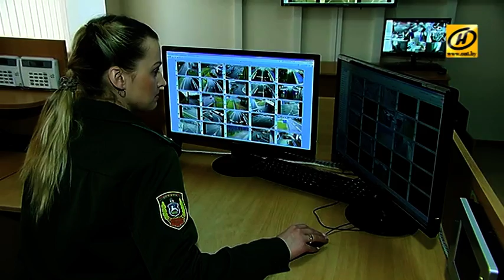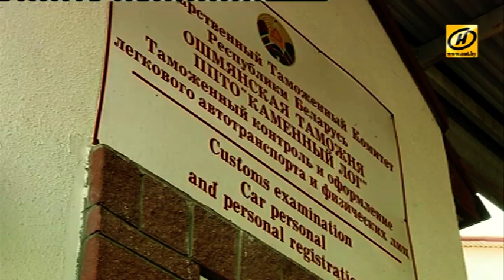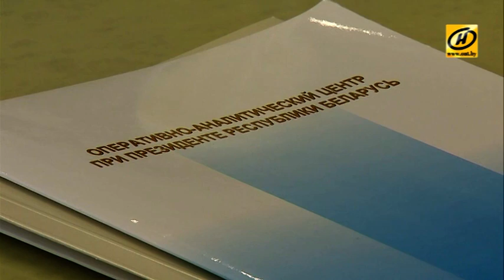Контуры. В пределах видимости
Наша жизнь день ото дня складывается таким образом, что телезвездой почувствовать себя может практически каждый. Вокруг нас всё больше камер наблюдения – в подъездах, метро, банках, погранпереходах, магазинах. Так, всех нас снимают ради нашей же безопасности. И в ближайшее время государство намерено определить единого оператора для интеграции элементов видеонаблюдения. Об этом шла речь в понедельник на специальном совещании у Президента.